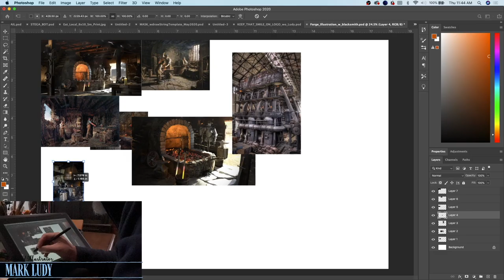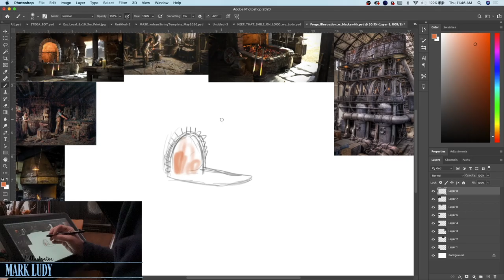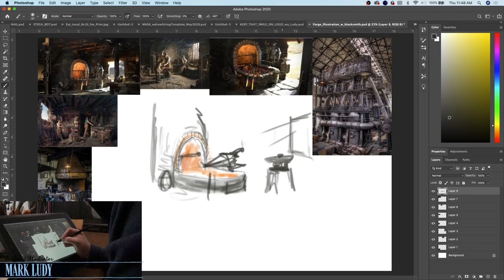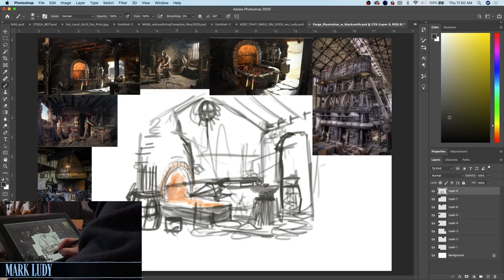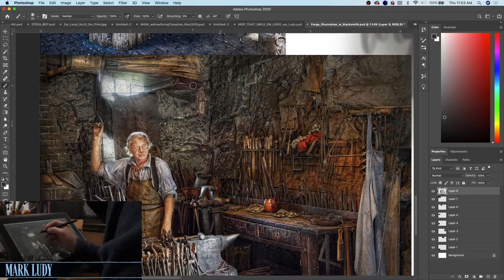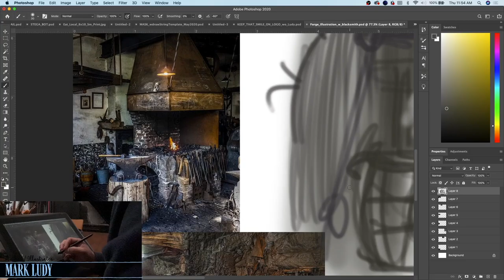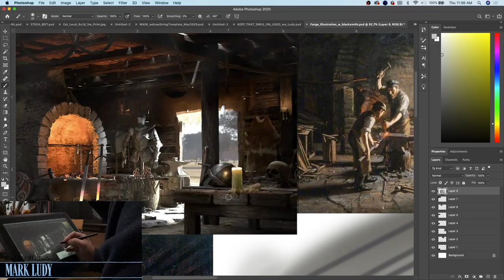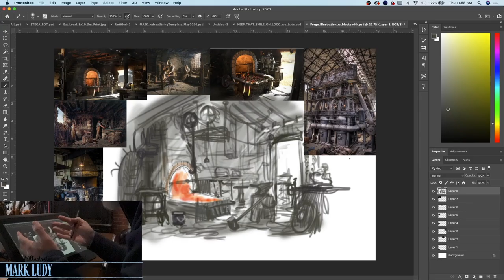Creating & Illustrating a Blacksmith's Forge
For the game 'Men and Beasts' this was a project I've been tasked with to illustrate and create. Follow along for the creation process